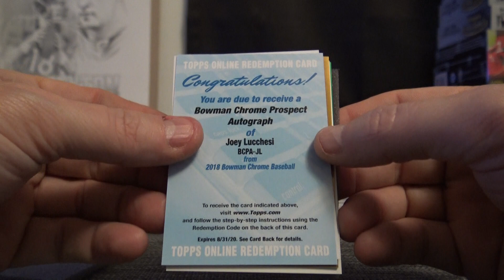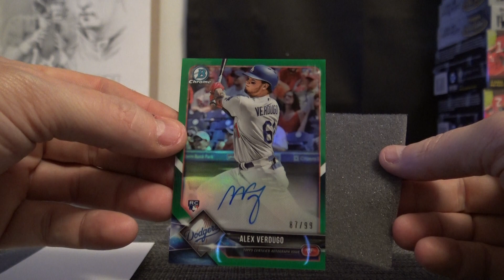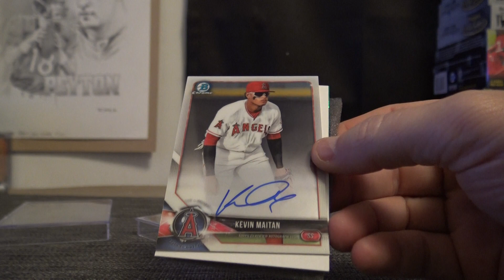Tebow444's 2018 Bowman Chrome HTA Choice Baseball 2 Box Break